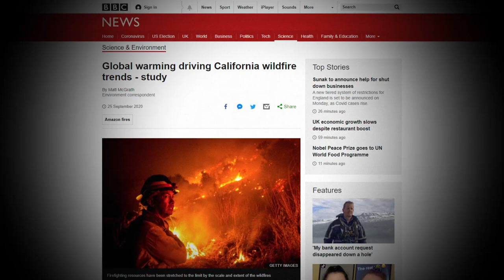How To Save A Dying Planet - Terra Nil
Terra Nil is a game about reclaiming wastelands. It's about nurturing a barren environment and making it self-sufficient once again.

It's also about our collective responsibility, as a species, to tend to our dying home.